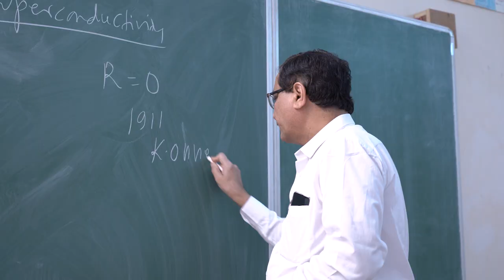A Glance at Department of Nanoscience and Advanced Materials, Saurashtra University